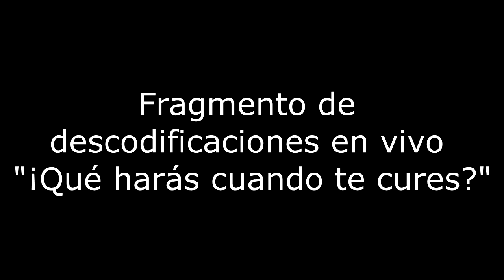Ejemplo caso de Hipoacusia bilateral Biodescodificación Daniel Gambartte